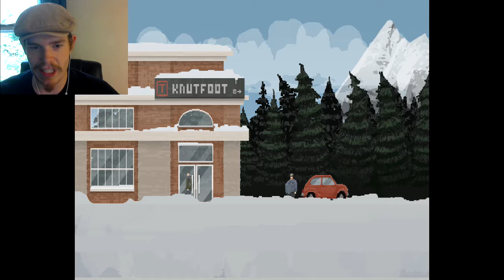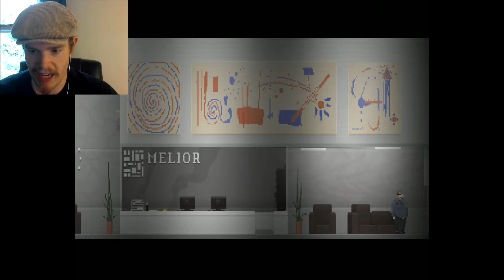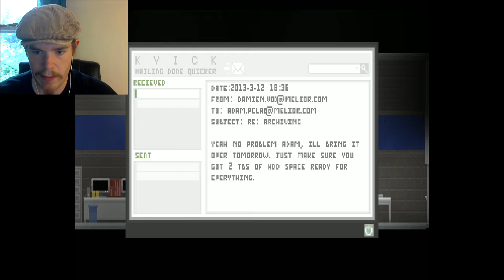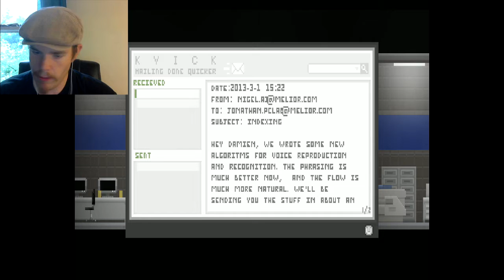Uncanny Valley - PART 1 | FOR THE HORDE!